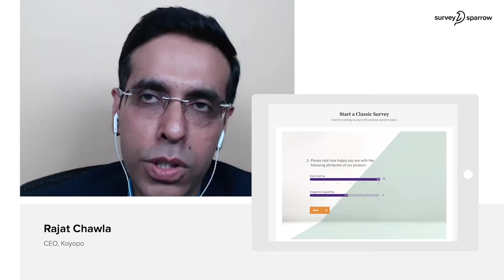How SurveySparrow won over Koyopo with outstanding customer service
In this video, Rajat Chawla, CEO of Koyopo, shares his positive experience with SurveySparrow. Rajat was delighted by SurveySparrow's uniquely different and crisp approach. He commends the exceptional effort behind creating such an enjoyable experience.

Watch the full testimonial to learn why Koyopo recommends SurveySparrow for creating engaging and effective surveys.

Company Name: Koyopo
Headquarters: Pune, India
Industry: Customer and Employee Experience Transformation